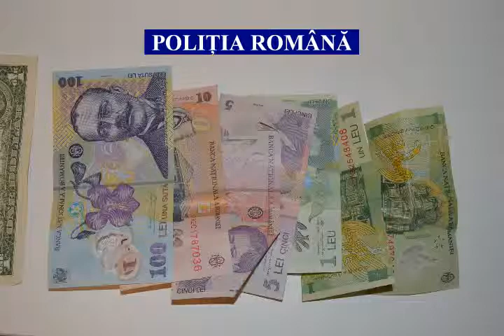Grupare infractionala internationala, destrucurata de Politia Romana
Politia Romana a efectuat 52 de perchezitii in cadrul unei actiuni ce a vizat destructurarea unei grupari infractionale ce ar fi produs un prejudiciu de 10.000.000 de euro prin jafuri in magazine de bijuterii si ceasuri de lux.